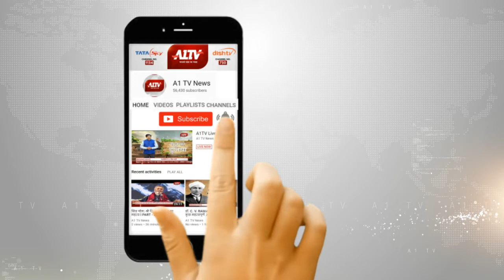अजमेर लोकसभा से भागीरथ चौधरी को मिला टिकट